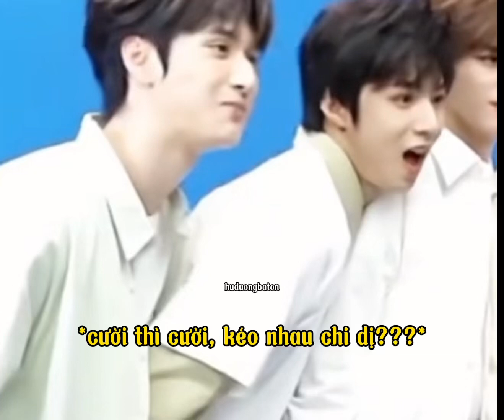Văn Nghiêm Văn: người yêu nhau thường vậy hả ta?